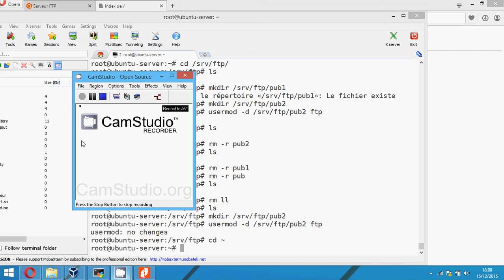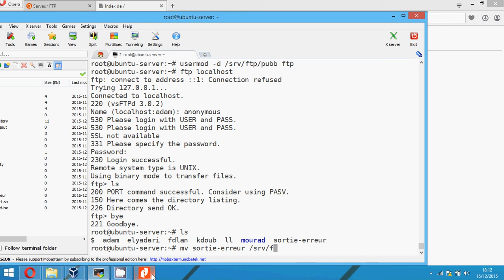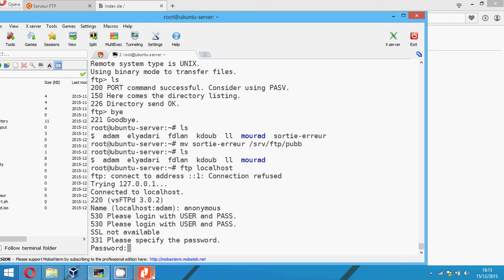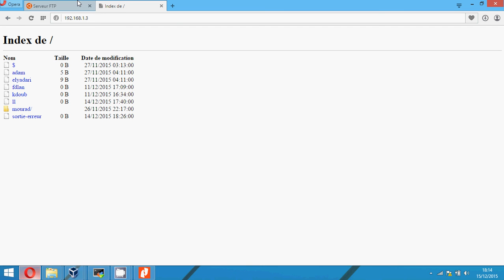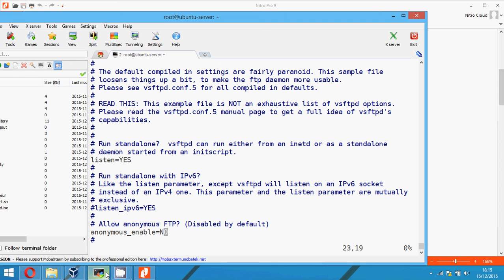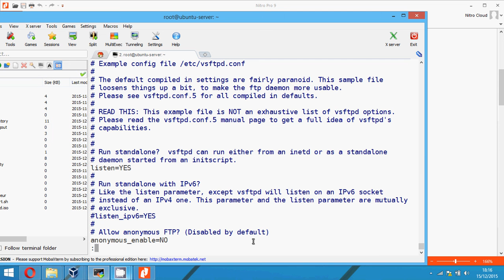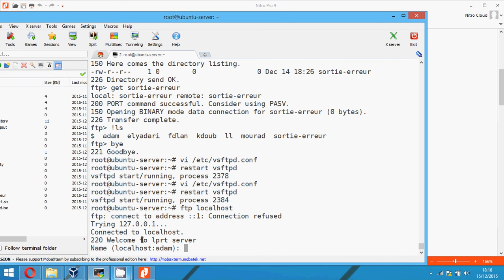02_vsftp_d